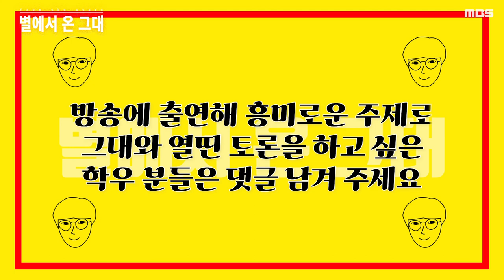Ep1 끝나지 않을 논쟁?! 소주와 맥주 | 별에서 온 그대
[별에서 온 그대 1화]

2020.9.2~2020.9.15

정반대 사람과의 토크 인터뷰
'별에서 온 그대'
끝없는 논쟁!? 소주와 맥주

제작 김정현 기술 이기원 출연 박준수 이기원